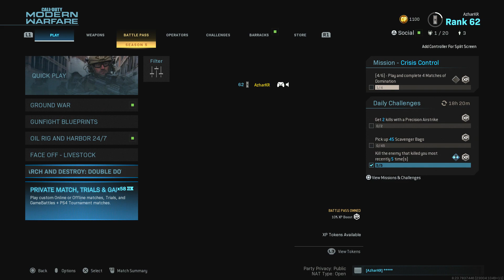HOW TO COMPLETE "USING THE KNIFE GET 3 KILLS WHILE BEHIND THE ENEMY IN 15 DIFFERENT MATCHES"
See you in the next call of duty modern warfare video 👋🏽

RUSHING M4A1 BEST CLASS SETUP in MULTIPLAYER! - SEASON 4 BEST M4A1 CLASS SETUP! (COD MW NUKE)

the AGGRESSIVE GRAU 5.56 CLASS in MULTIPLAYER! BEST GRAU CLASS AFTER UPDATE 1.23 NERF! (COD MW)